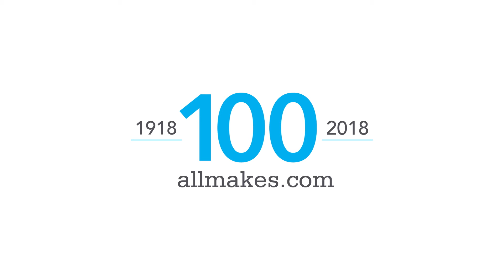All Makes: Best in the Office Furniture Business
Trey Mytty and employees at Truck Center Companies know who to call when they have office furniture questions, but they also trust All Makes to provide the best solutions and customer service. Listen to Trey in our newest 100 Year Anniversary video!